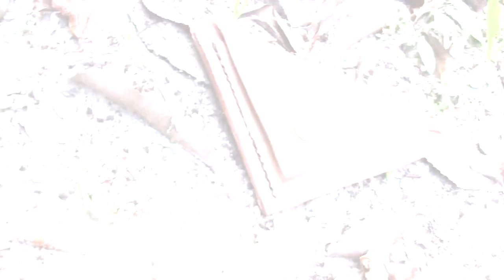Handcrafted Leather Coin Purse - Every Day Carry Systems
Thank You for Stopping by the DMKUSA Channel !!!  Also please be sure to Rate, this way I know if i'm doing a good job. Thanks Again.